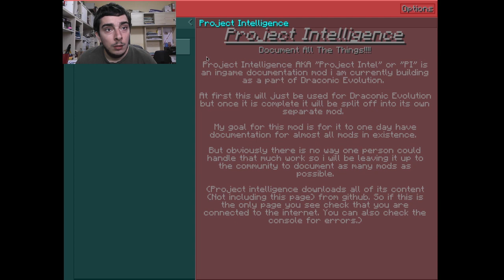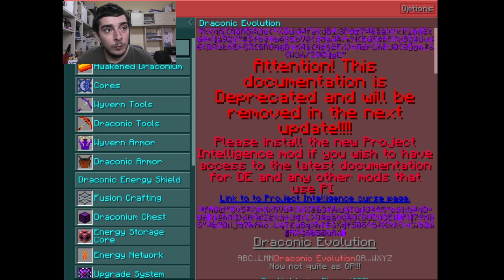Mincraft Stoneblock E22: si inizia con la Draconic Evolution